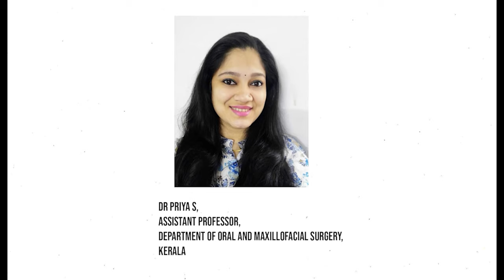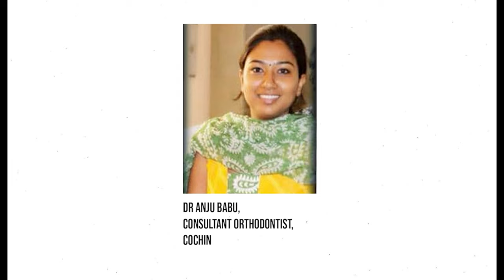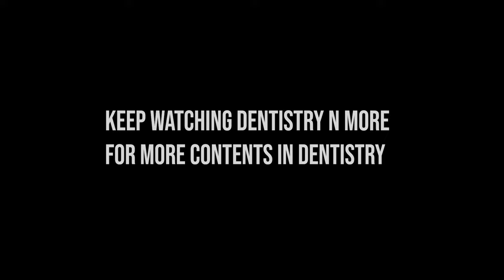✨✨2 YEARS OF DENTISTRY’ N MORE✨✨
"Dentistry' n more"  is that platform exhibiting an easier approach of understanding different topics in Dentistry. Our objective is to inculcate and acknowledge the concepts of dentistry. We, a group of like minded dental faculties  create video lectures (screen recorded  and chalk n board) on all the dental subjects (FIRST -FINAL YEAR) , VLOGS related to dental career opportunities ,tips for exam preparation and also demonstration videos on dental products and equipments. This provides a cue to all queries put forward by the dental students. With immense passion for teaching, we guide you for better understanding of each topic.

2)Oral medicine & Radilology

3)Oral pathology

4)Pedodontics

5)Orthodontics

6)Public health dentistry

7)Conservative dentistry

8)Endodontics

9)Prosthodontics

11)Periodontics